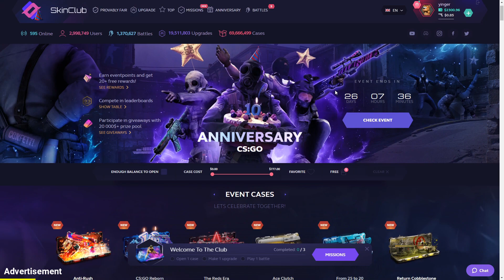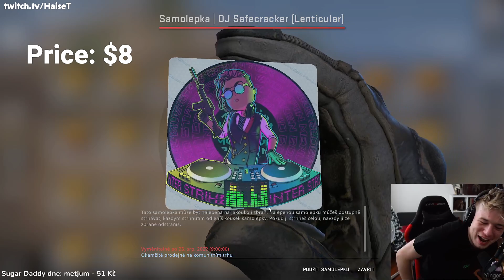The New Anniversary Stickers Are INSANE...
00:00 - TTV: Swap1c
00:54 - YT: ItzCoachRay
01:14 - TTV: Ferobtw
01:32 - TTV: Swap1c
01:42 - TTV: HaiseT
02:03 - YT: This is Fantasy
02:19 - YT: Geod
02:41 - YT: 55hz-lubx12
02:57 - YT: MrFish220
03:17 - TTV: bartinfps
03:37 - TTV: H11JR
04:16 - TTV: frostezor
04:45 - TTV: bbsoaps
05:34 - TTV: vikstromxdd
05:58 - TTV: Poxteria
06:57 - TTV: strakatv
07:25 - TTV: armenddw
08:23 - TTV: cocozAoRJ
08:52 - TTV: unlugyy
09:48 - TTV: l5cas

Hey guys, it's yinger and welcome back to another CS:GO case opening unboxing video! I try to make these videos as clean and family friendly as possible! I'm so glad you guys liked the video about Best Knife Openings of Month. Today's video is about "The New Anniversary Stickers Are INSANE..." (CS:GO). This video features many players unboxing opening CS:GO cases and unboxing rare CS:GO knives. There will also be some lucky CS:GO trade up contract clips, and best CS:GO pro plays, twitch highlights, csgo, ксго, ксго лучшие моменты, and stream highlights. Half of this video will also include pro CS:GO players such as s1mple, stewie2k, niko, coldzera, device, fallen, scream, kennys, симпл, xantares, w0xic, and many more. Enjoy the video!